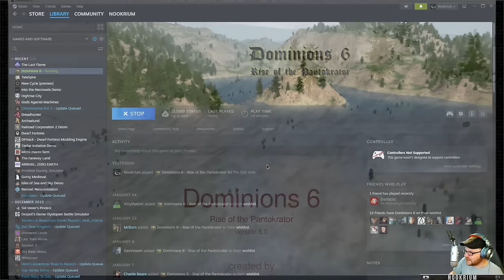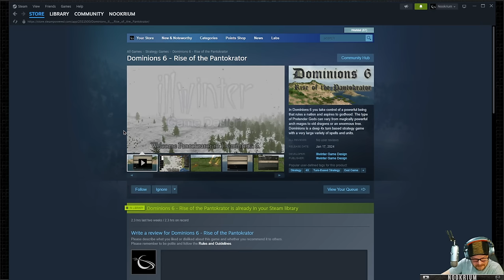Dominions 6: Rise of the Pantokrator - (Fantasy Empire Epic Strategy Game)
In Dominions 6 you take control of a powerful being that rules a nation and aspires to godhood. The type of Pretender Gods can vary from magically powerful arch mages to old dragons or an enormous tree. Dominions is a deep 4x turn based strategy game with a very large variety of spells and units.